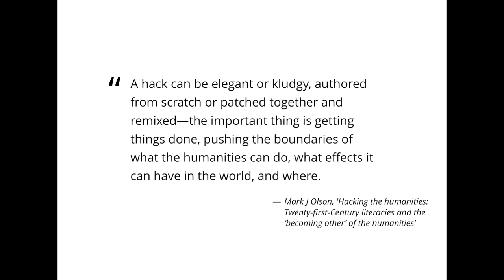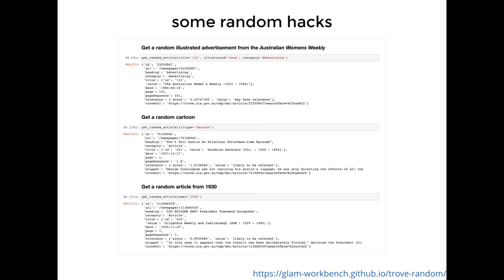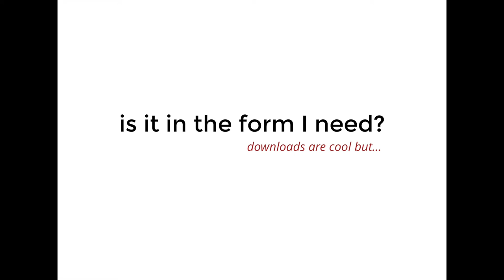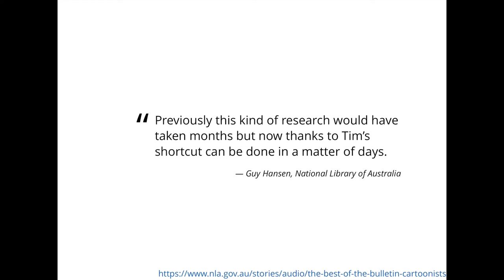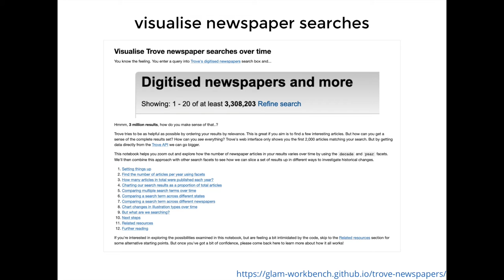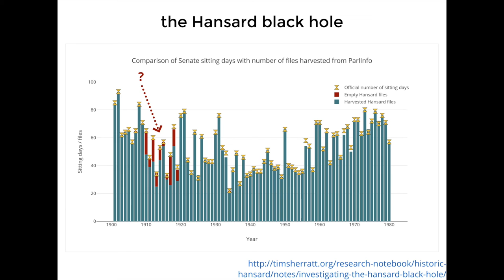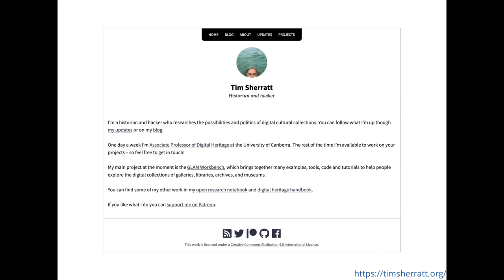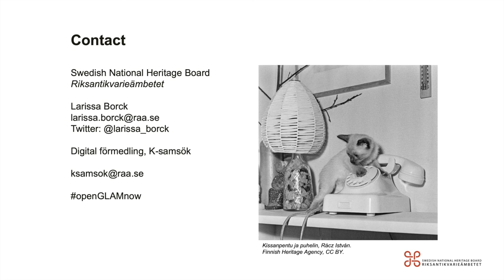Tim Sherratt: Hacking heritage. Exploring the limits of access, 25 November ("Open GLAM now! series)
Tim Sherratt (University of Canberra) introduces us to the concept of hacking and how institutions can help users engage with their data. He also shares insights into how digital humanities can create new knowledge with existing datasets when shared openly.

This presentation is part of the Swedish National Heritage Board's webinar series "Open GLAM now!". You can find all recorded sessions and presentations in our channel's "Open GLAM now" playlist.

Music: Maurice Ravel - Jeux d'eau (Martha Argerich, 1962), Public Domain.